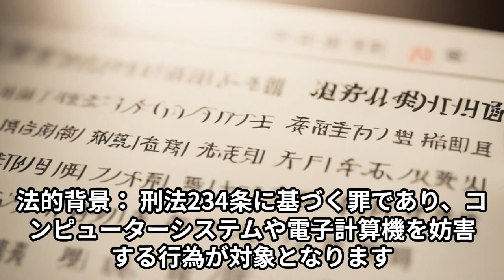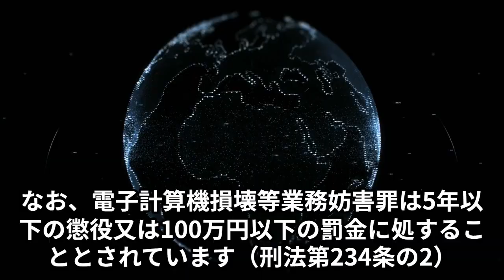電子計算機損壊等業務妨害罪について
電子計算機損壊等業務妨害罪についての動画になります。
事例などをまとめた動画です。